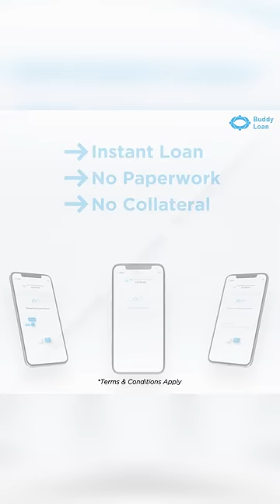₹15 Lakhs in just 5 minutes, celebrate Now with Buddy Loan!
Buddy Loan is the biggest loan aggregator in India that allows you to co-create your future in the most hassle-free way. Get a loan instantly with minimum documentation and maximum ease. Select a loan amount ranging from Rs. 10,000 – Rs. 15 lakhs starting @ 11.99% p.a. Types of loans offered include Personal Loan, Business Loan, Travel Loan, Two-Wheeler Loan, Car Loan, Education Loan, Home Loan, Gold Loan, Medical Loan, Business Loan and Marriage Loan.